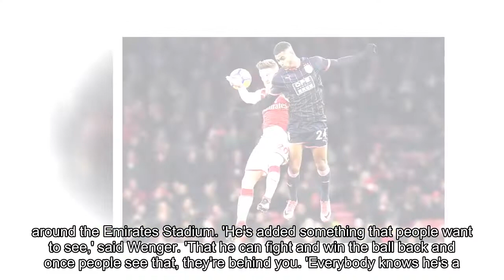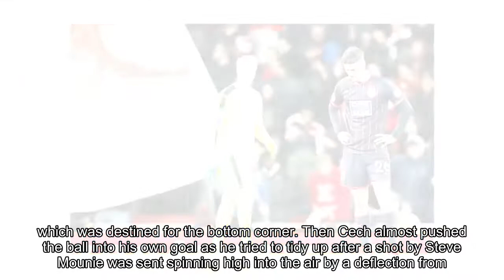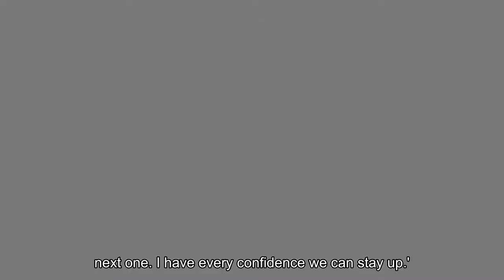Arsenal 5 0 Huddersfield - Mesut Ozil provides two assists and a goal as Olivier Giroud bags a brace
Arsenal 5-0 Huddersfield: Mesut Ozil provides two assists and a goal as Olivier Giroud bags brace off the bench in rampant home victory which sees Gunners score three in four second-half minutes
Arsenal took the lead inside three minutes as Alexandre Lacazette lashed home from an Aaron Ramsey assist
The striker was brought off at half time for Olivier Giroud after appearing to pick up an injury in the first half
Giroud then tucked home Arsenal's second after a fluid move from Arsenal saw Mesut Ozil find the striker
Alexis Sanchez made the game safe just a minute later when he smashed home Ozil's pinpoint cross
Ozil then grabbed a goal of his own by dinking home a pass from Ramsey for Arsenal's fourth of the night
Giroud scored his second of the night with three minutes remaining after a strong run from Sead Kolasinac
With three points and a 12th successive Premier League home win zipped into the pocket of his quilted coat, Arsene Wenger ventured to his feet to perform a spot of touchline ball juggling.

Arsenal supporters roared their approval as Wenger's collected the loose ball and showcased his fancy footwork to go with his shiny footwear before rolling it back into play.

What a difference three goals in four minutes makes.
Not long before, Wenger's brow had been firmly furrowed as the home crowd grew increasingly frustrated by Huddersfield's stubborn resistance.

'I was not pleased with everything,' said Wenger. 'We stated well and slowly we lost the urgency in our game and in the second-half we gave them one or two chances.

'We missed the second and at 1-0 we played with a big fear. The pass didn't come early enough and we were inhibited.

'When we scored the second everyone was suddenly in the mood, passing it quicker. It became difficult for Huddersfield and they collapsed a little bit. We played with freedom, drive and creativity. And our link play was fantastic to watch in the last 20 minutes.'
Alex Lacazette opened the scoring inside three minutes after a neat flick by Aaron Ramsey but the visitors from Yorkshire refused to crumble.

Lacazette was unable to complete the game after picking up a groin injury in the first-half which the Arsenal boss admits will rule him out of Saturday's clash against Manchester United.

Olivier Giroud came on to replace him and scored twice, his first was a near-post finish to convert a wonderful move of slick passes orchestrated by Mesut Ozil, who could simply do no wrong during this golden phase of the second-half.

Alexis Sanchez swept in number three on the half-volley from another Ozil cross from the right.
Ozil then found the net, a popular and deserved goal which was finished with a typically casual dink over goalkeeper Jonas Lossl following Ramsey's forward pass.

Ramsey and Granit Xhaka excelled in Arsenal's midfield but it was Ozil's name which was sung heartily around the Emirates Stadium.

'He's added something that people want to see,' said Wenger. 'That he can fight and win the ball back and once people see that, they're behind you.

'Everybody knows he's a great football player. He has always covered the distances. He has shown also that he can fight. The judgments are sometimes harsh in this job but overall the majority of people here love him and have always loved him.'
Giroud completed the romp with his second in the 87th minute assisted by a rampaging run by Sead Kolasinac into the penalty area.

Five goals gave the scoreline a luxury feel and Arsenal have reinforced their position inside the top-four as they search for a ticket back to the Champions League.

Early season fears have proved unfounded although United are sure to provide a different sort of test.

Huddersfield, despite offering so much to admire, are sinking towards danger, without a goal away from home in the league since the opening day of the season, at Crystal Palace.

They impressed in defeat against leaders Manchester City on Sunday but David Wagner decided to make six changes, claiming 'fresh legs' would be needed against Arsenal.
Wagner's plan was not helped by the early goal by Lacazette, his seventh of his first Premier League campaign, and he was denied a second by Martin Cranie's clearance from the goal line.

Huddersfield, who were seeking victory at Arsenal for the first time since 1954, regrouped and made it to the sanctuary of half-time and enjoyed their best period straight after the interval.

Petr Cech saved with his right foot to keep out a low drive by Colin Quaner which was destined for the bottom corner.

Then Cech almost pushed the ball into his own goal as he tried to tidy up after a shot by Steve Mounie was sent spinning high into the air by a deflection from Nacho Monreal.
Arsenal escaped and Giroud missed a sitter before finally releasing the pressure and condemning Huddersfield to another heavy defeat on the road.